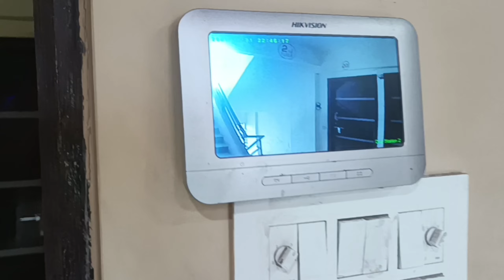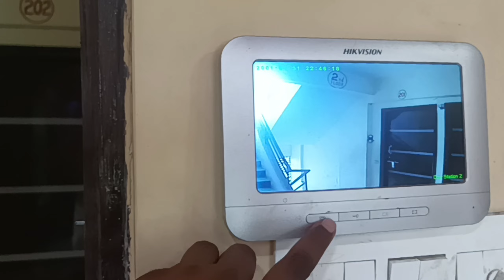📢TMC BUILDING 2 BHK flat Mumbra carpet area 910 k k residence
K K residence

2 BHK flat sale price 62 lakh
with all furniture

flat carpet area 910

I am not selling electric product

1) located heart of city

2) School College hospital

3) petrol pump

4) Market

5) bypass road to Bombay New Bombay Kalyan etc

1) Attractive entrance lobby

3) CCTV camera

4) lift with battery backup

5)garden and children play area

6) personal 🚗 parking

7) not  selling electric product
ELECTRICAL: system